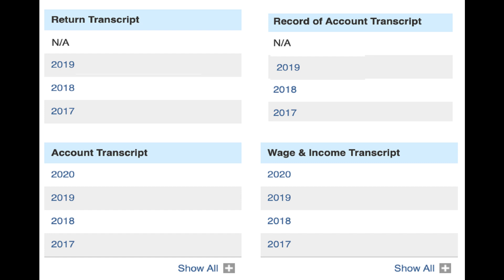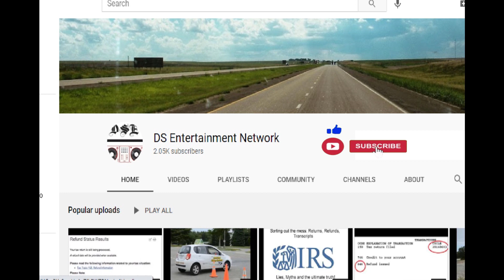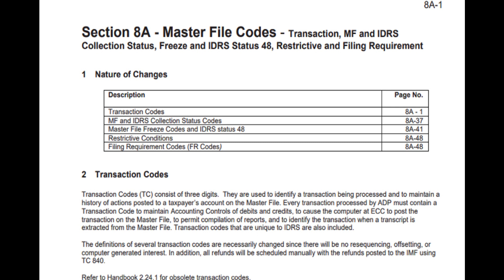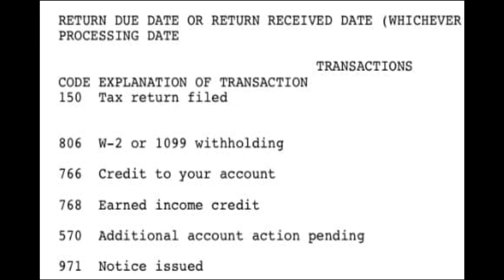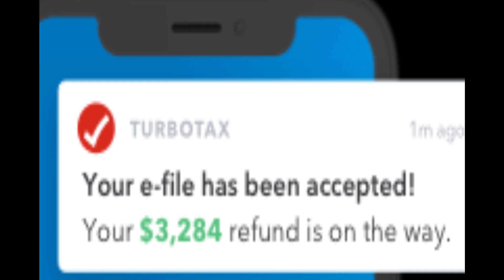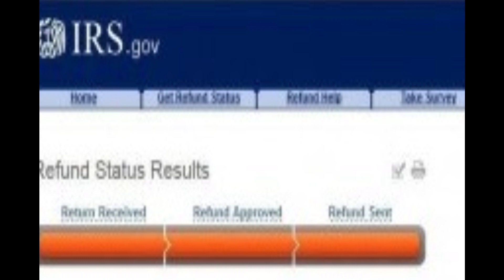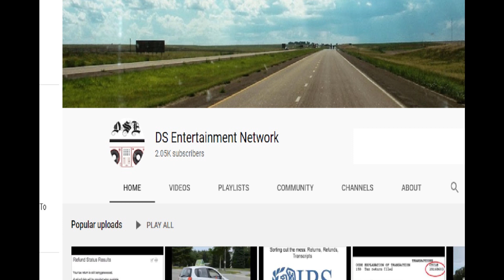Tax Refund Q & A: MeF Deep Dives, 570 codes, Weekly Batch Processing and a Love Story!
Answering your questions, and getting silly! Gotta have some humor in this really miserable 2021 tax season!